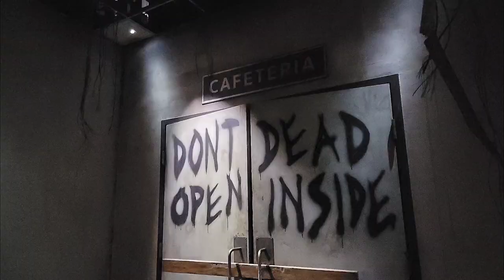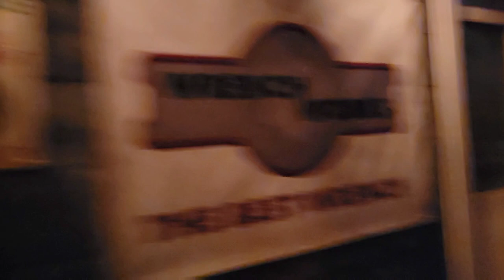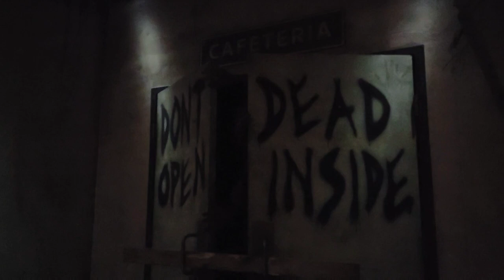Halloween Horror Nights Universal Studios Hollywood Opening Night 2021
Join Us tonight at Halloween Horror Nights Universal Studios Hollywood Opening Night 2021.

00:00 Hello and welcome
01:26 An awesome Intro
03:01 No scaramony
03:39 The Exorcist
06:54 Texas Chainsaw
09:33 Bride of Frankenstein
12:09 Scare zone
14:16 Halloween 4
16:58 Another scare zone
17:37 Terror tram
21:17 And another zone
23:02 The Walking Dead
27:00 Brit gets scared
27:56 Pandora's Box
31:17 Netflix
35:11 Goodnight & good luck

Filmed @universalstudioshollywood

Send us stuff:
PoBox 721573